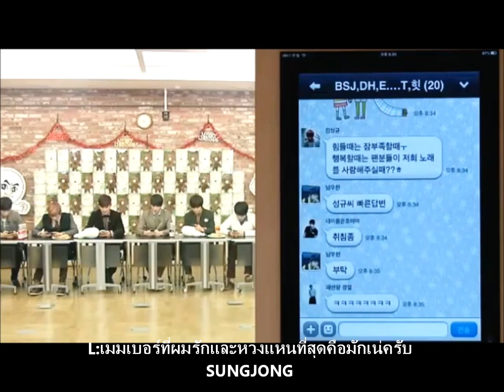[Fanvid] 140313 HBD KIM MYUNGSOO - L X SJ - Some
credit: on clips & photos
edit by : BlacklemonLjong